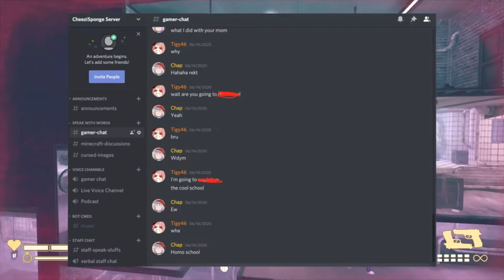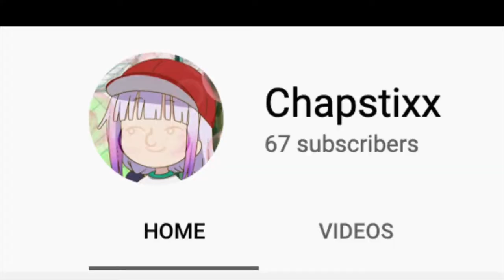exposing the weirdest herobrine video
the gameplay footage is of me trying to play My Friend Pedro without murder and I'll make a full video about it some day [ EDIT: lol game is not on xbox gamepass anymore ]